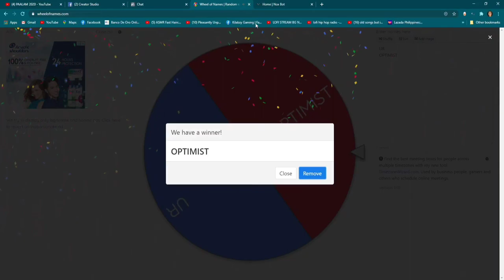OPTIMIST VS UP RISING GAME 1 | SPECIAL FORCE THAILAND